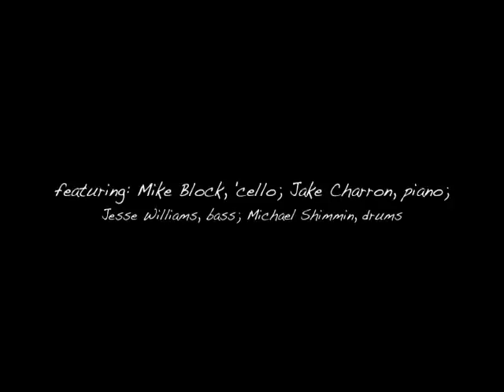Mari Black, preview of her new album "FLIGHT" - Part 1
A sampler of the tunes on the first half of Mari's new album, "FLIGHT!"  To find out more about the album, pre-order the CD, learn more about Mari, etc, visit her